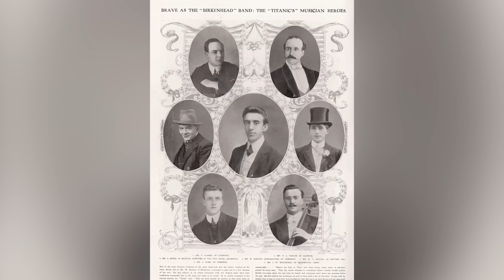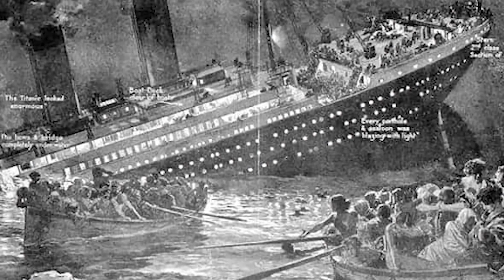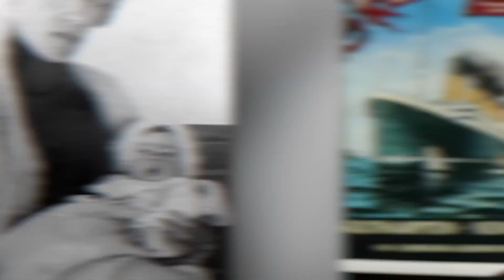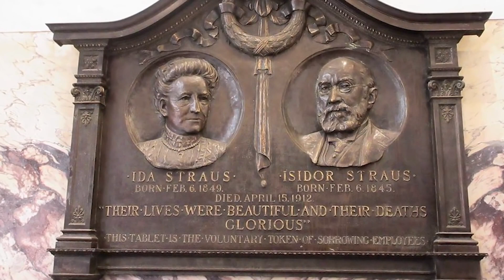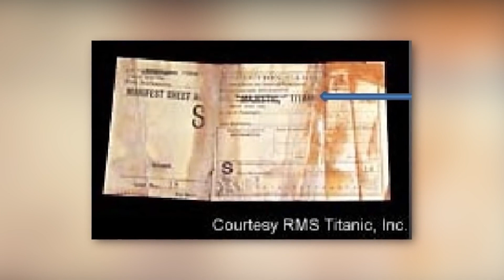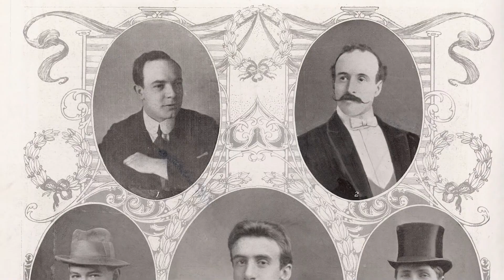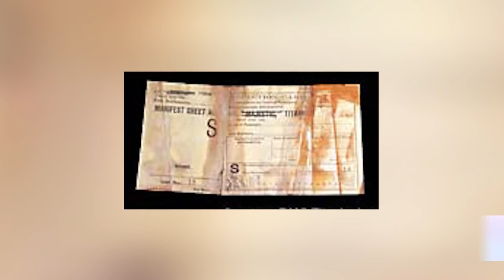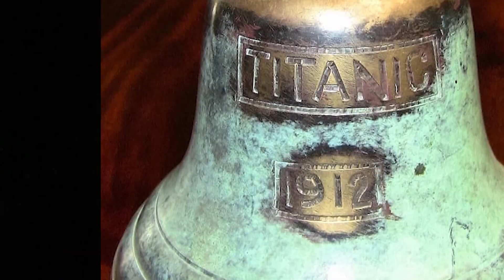Dark Stories From The Titanic That Actually Happened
In this Titanic-themed episode of Dark Stories From The Museum, we're exploring some of the darker stories from the doomed luxury liner. From love triangles to doomed betrayals, these stories are sure to keep you entertained (and maybe a little scared) as you read about the passengers and crew of the Titanic. Check out this episode of Dark Stories From The Museum to learn about the shocking true stories behind some of the passengers and crew of the Titanic. From love triangles to doomed betrayals, these stories are sure to keep you entertained (and maybe a little scared) as you read about the passengers and crew of the Titanic.